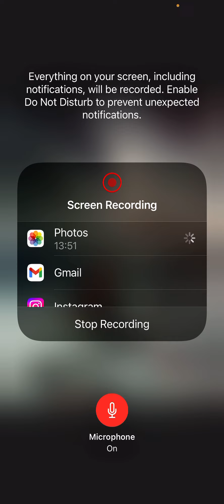THE LORD IS BRINGING THE EVILS SAID TO COME